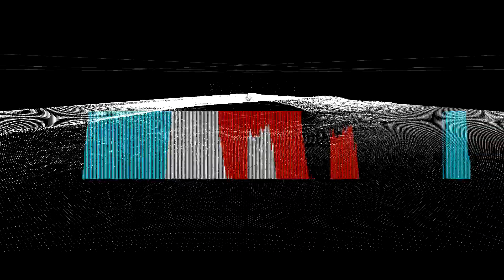boris divider / retinal scan II / a-d07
From the album "optx"

released on Artificial Domain